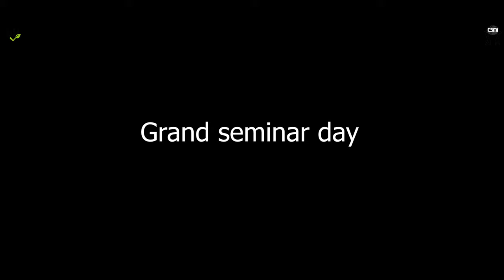Maturity ep 6 part 4 //Prachin Herbs Healthcare Pvt Ltd